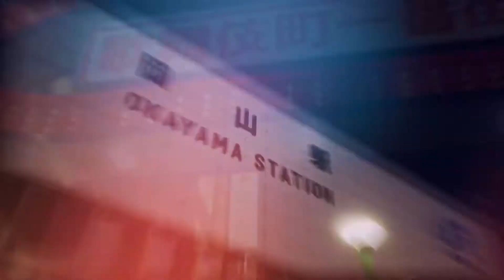DODO BAR ドゥドゥバー 名古屋メンパブ 求人動画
■ホストクラブ情報サイトスターガイズはこちら

■スターガイズ掲載のご依頼等